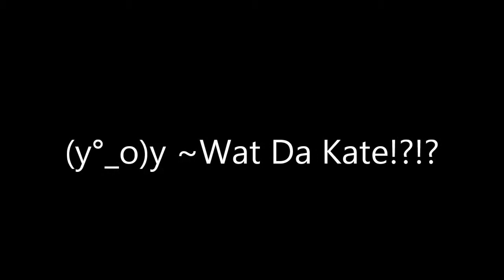Murder On Da Killing Floor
Don't mess with Yat, He'll push you off the ledge...